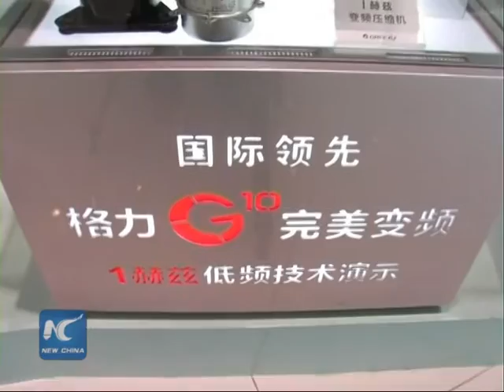Gree Electric's Dong Mingzhu on Innovation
President of Gree Electric Appliances Dong Mingzhu says China's companies should focus more on innovation, which is the driving force of the Chinese economy.